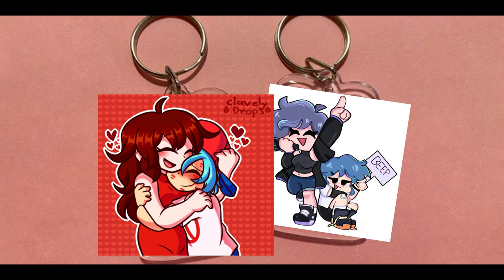🎬 ;; si los de Friday Night Funkin siendo los Luquetti :v (creo) 1º parte :3 🍃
Descargo de responsabilidad de derechos de autor bajo la Sección 107 de la ley de derechos de autor de 1976, se hace una concesión para uso justo con fines tales como críticas, comentarios, informes de noticias, becas e investigación. El uso justo es un uso permitido por los estatutos de derechos de autor que de otro modo podría estar infringiendo.
                ( ˘͈ ᵕ ˘͈♡)
Ayer volví a ver los comerciales viejos de la familia Luquetti, así que... me sentí nostálgica con los vídeos; no lo soporte mas y decidí hacer un vídeo de ellos en versión FNF :V
y creo que (no prometo nada ya que soy muy pajera xD)  hacer una serie de vídeos de los de FNF siendo los Luquetti :D
espero que les guste la idea uwu
（✿ ͡◕ ᴗ◕)つ━━✫・*。
⊂　　 ノ 　　　・゜+.
しーーＪ　　　°。+ *´¨)
.· ´𝔩𝔢𝔱 𝔱𝔥𝔢𝔯𝔢 𝔟𝔢 𝔠𝔞ᴋ𝔢☆´¨) ¸.·*¨)
𝙘𝙧𝙚𝙙𝙞𝙩𝙤𝙨
𓆩*𓆪 🌻 BF, GF, Darling y Kate: ninjamuffin99, newgrounds y a sus demas respectivos autores uwu
𓆩*𓆪 🌻 imágenes: a sus respectivos autores owo